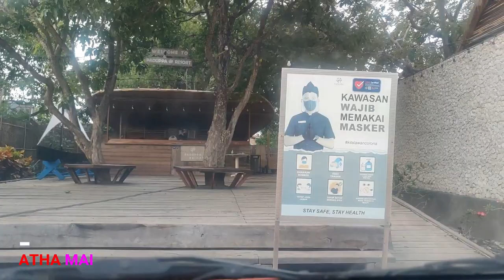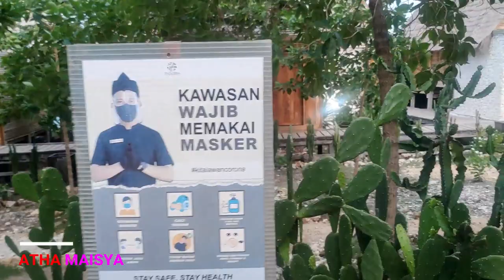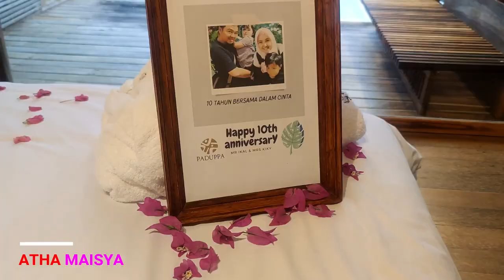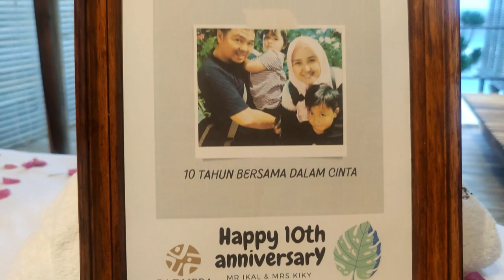SPECIAL MOMENT DI PADUPPA RESORT SENANG NYA